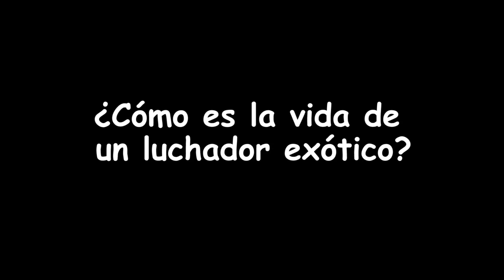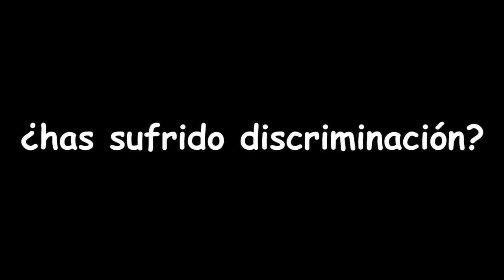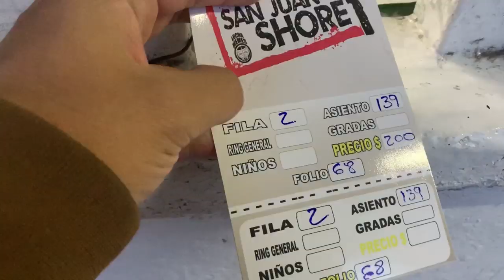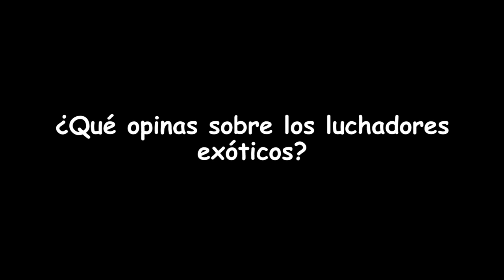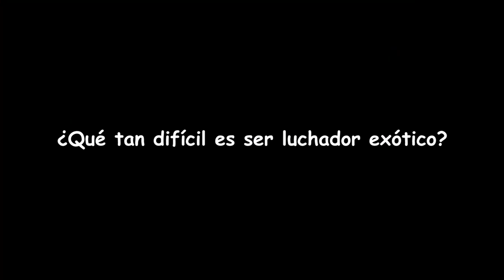Un día siendo luchador con Mamba y Diva Salvaje, así son las luchas en México... | Damian Cervantes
Un pequeño documental sobre cómo es ser luchador exótico en México, este video muestra las diversas formas de pensar sobre la cultura de la lucha libre con los mexicanos y cómo se vive.